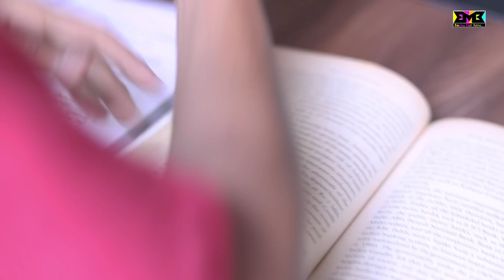ONLINE EXAM MASS CHEATING | BACCHA MAT BOLNA | BMB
Cast - Rishi Salian, Abhishek Desai, Aryan Patil, Manas

Edit - Dheeraj Dagale

Script - Team BMB

Sound - Abhishek Desai and Aryan Patil

Shot by Prajeet Shinde

Special Thanks to Get Set Studio Dombivli